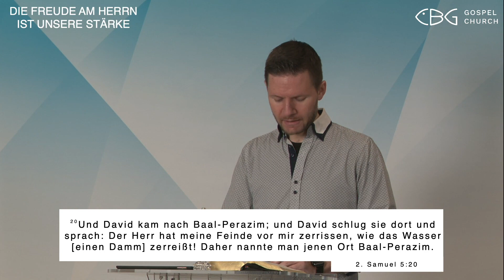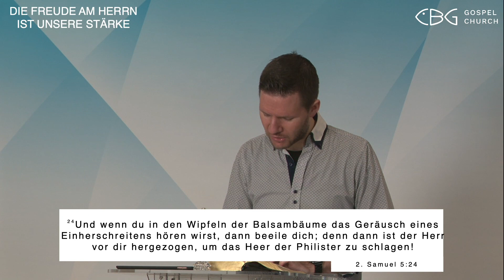27.04.2023 | Frühgottesdienst | Warum kann ich Hoffnung haben?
2. Samuel 5:17-20+23-24 SCH2000